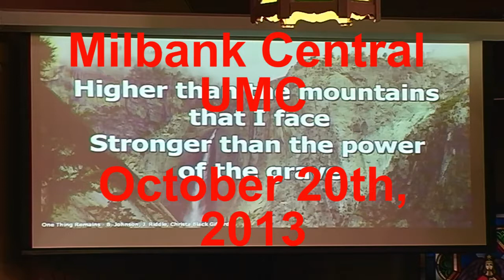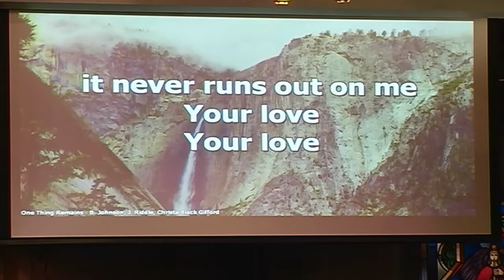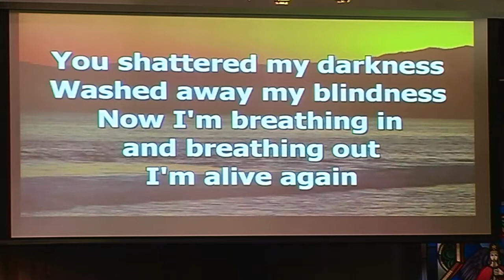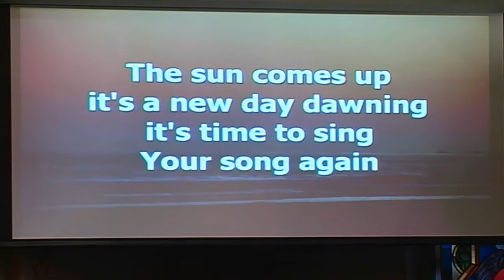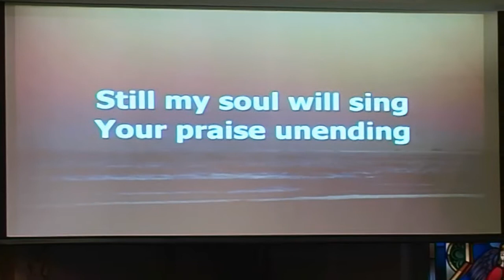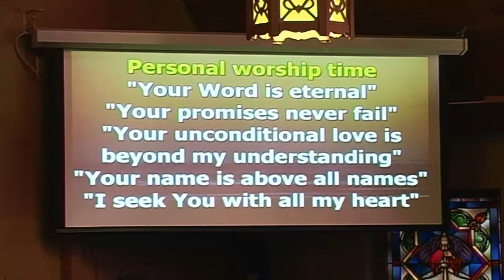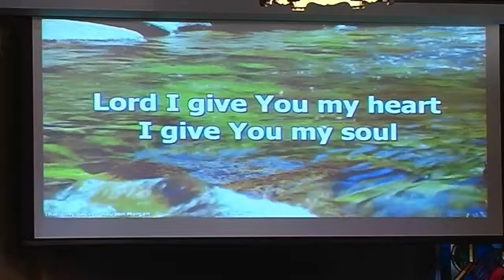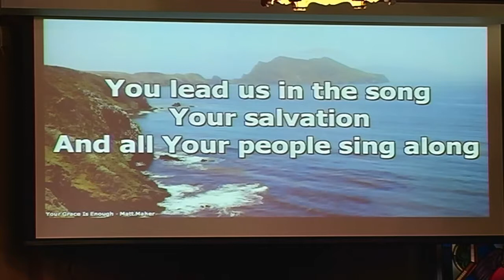Church Service 10.20.13